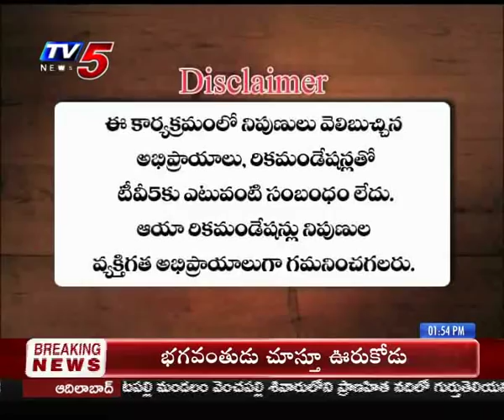15th March 2019 TV5 News Smart Investor